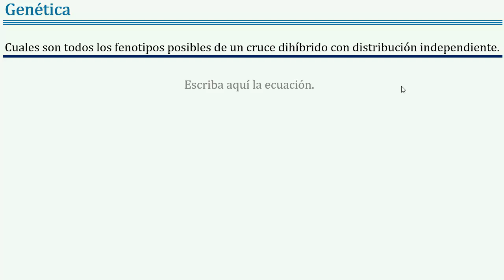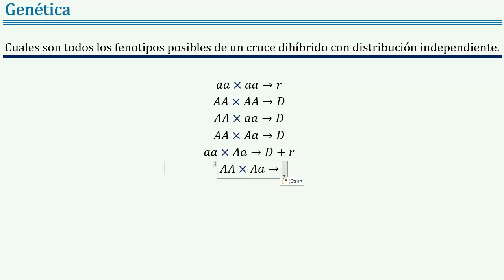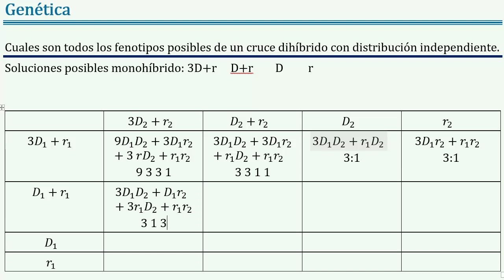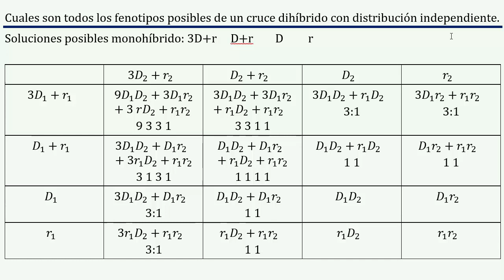Como 𝐩𝐫𝐞𝐝𝐞𝐜𝐢𝐫 𝐭𝐨𝐝𝐚𝐬 las 𝐜𝐨𝐦𝐛𝐢𝐧𝐚𝐜𝐢𝐨𝐧𝐞𝐬 de 𝐟𝐞𝐧𝐨𝐭𝐢𝐩𝐨𝐬 𝐝𝐢𝐡í𝐛𝐫𝐢𝐝𝐨𝐬 con distribución independiente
👉 𝑬𝒏𝒖𝒏𝒄𝒊𝒂𝒅𝒐: Cuales son todos los fenotipos posibles de un cruce dihíbrido con distribución independiente.